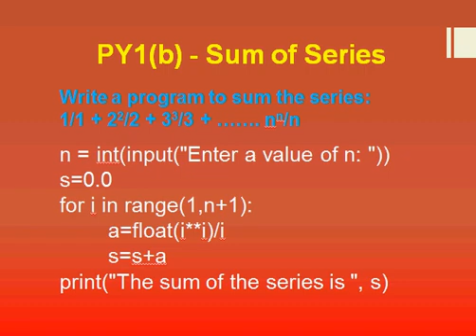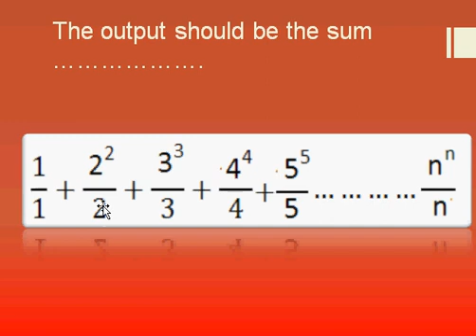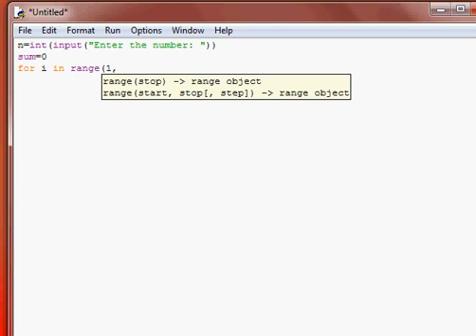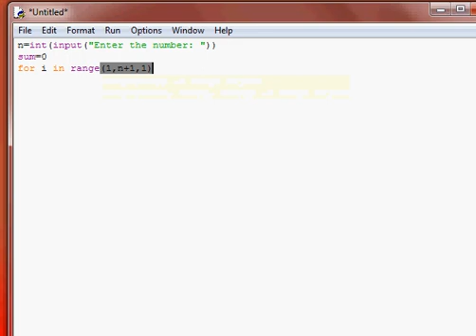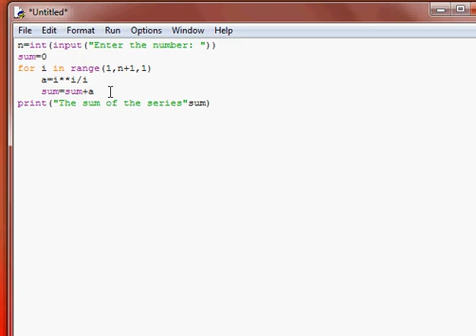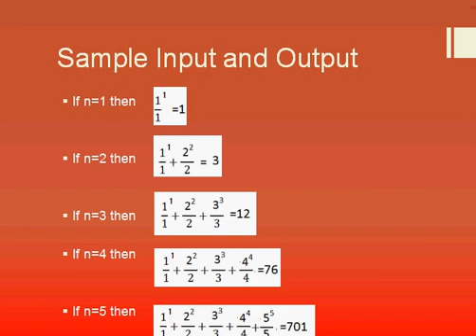Ex 1 B | XII CS | Python | Sum of series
n = int(input("Enter a value of n: "))
s=0
for i in range(1,n+1):
     a=i**i/i
     s=s+a
print("The sum of the series is ", s)